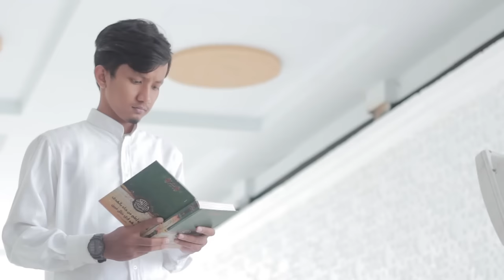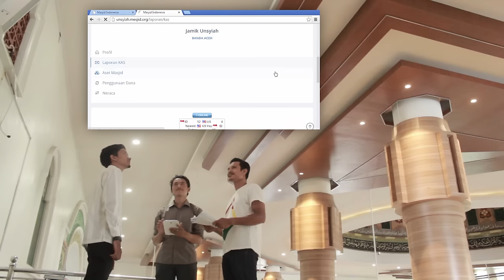Profile MESJID.org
Mesjid.org || mesjid banda aceh || aceh || kota madani || timoh || aceh software developer || MIT || mengenal IT || TVRI || Video track || Mirza Puasana || Homhai clothing || Masalim Syahbanu || IMM Productions || Aceh Clothing Familia || ACF